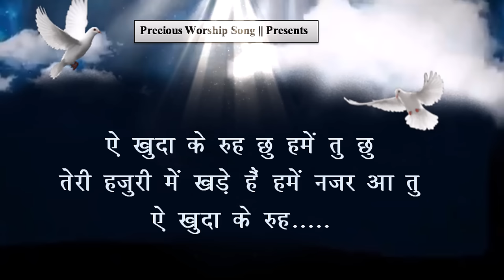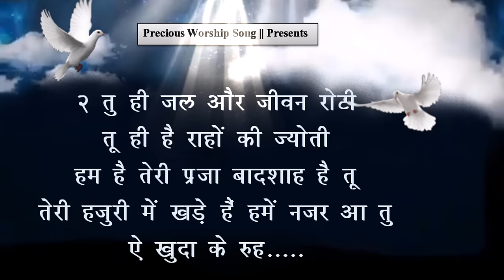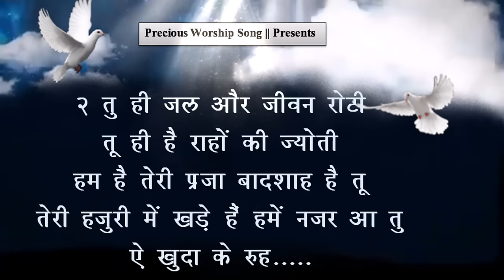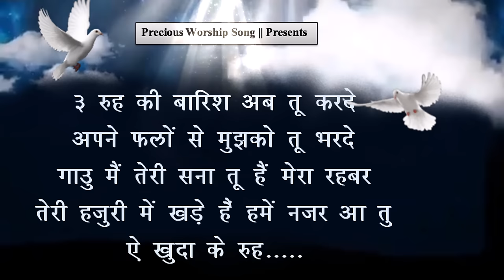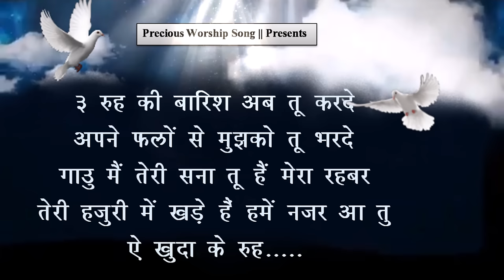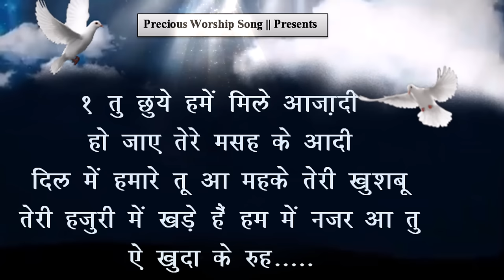ऐ खुदा के रूह || Ae Khuda Ke Rooh || Hindi Lyrics Worship Song || Ankur Narula Ministry